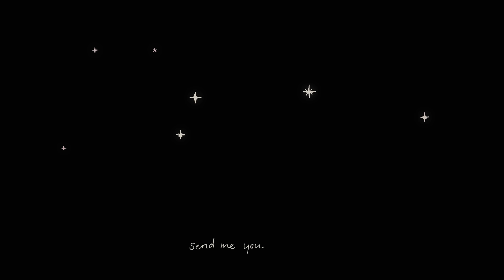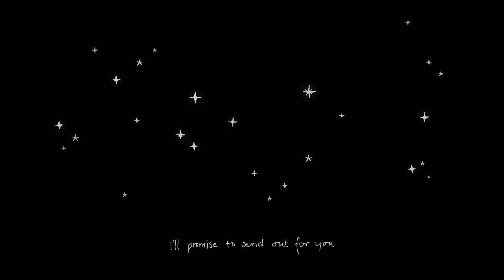José González - Storm (Lyric Video)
Taken from the EP "Crosses" (2003).